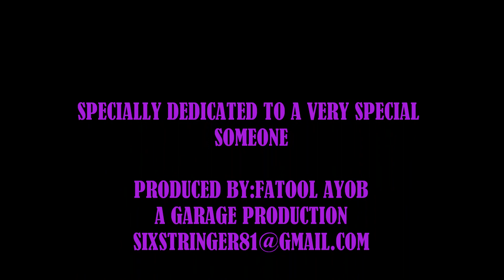Embraced By Fatool Ayob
Produced by Fatool Ayob